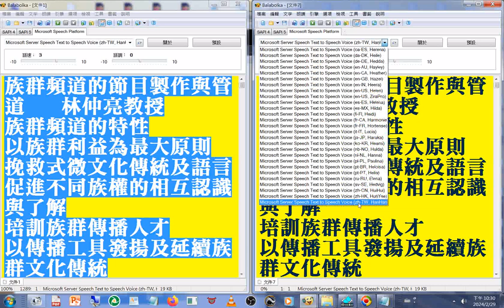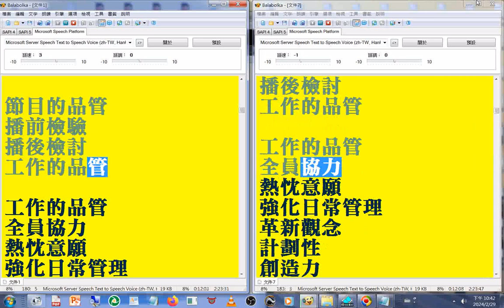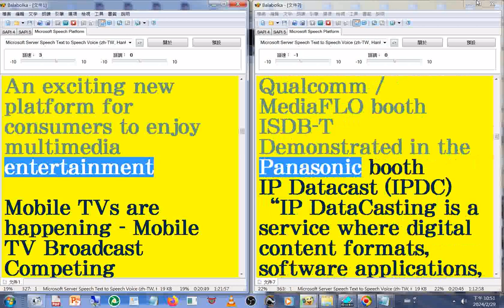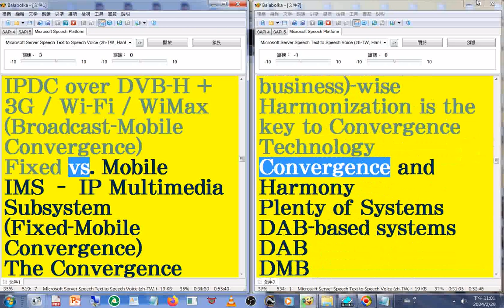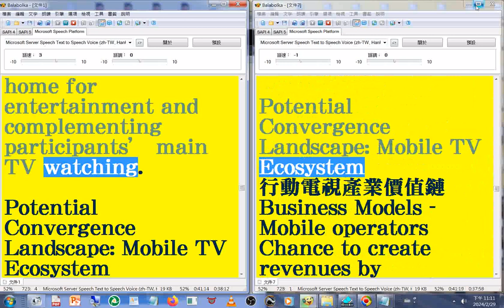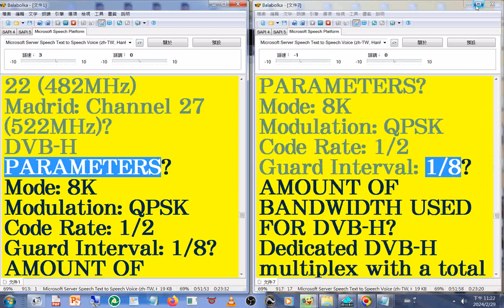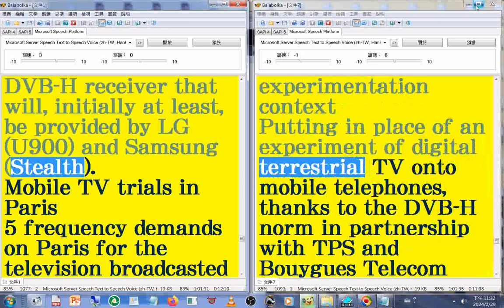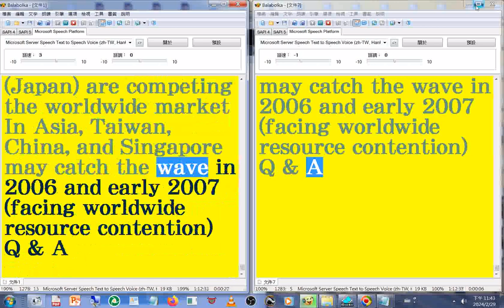2006#創意影音人才培育課程#節目類 060323 電視產業公關策略（張正芬）石相宜 博士講C 060510 060510 Mobile TV Programming v1 6 1